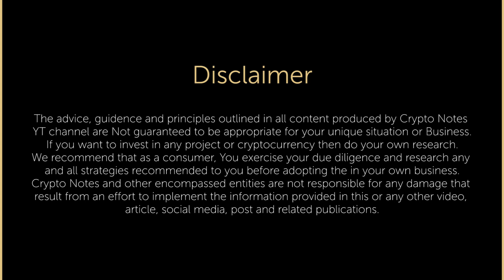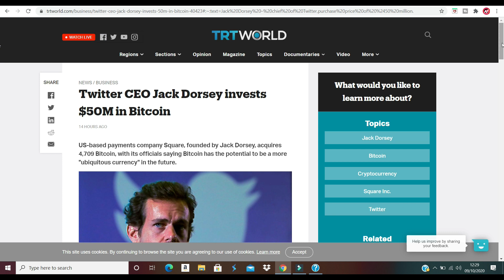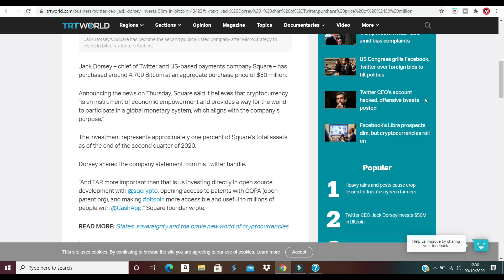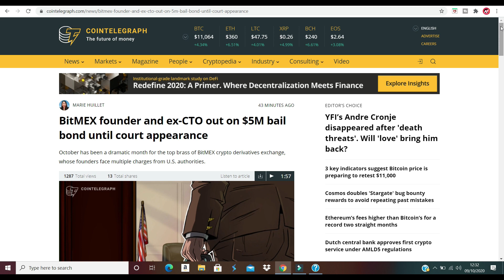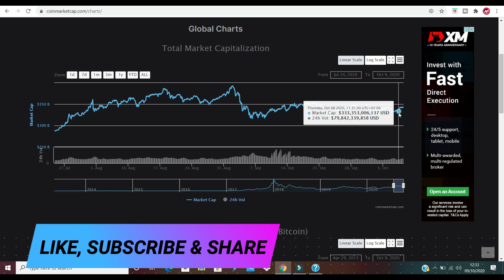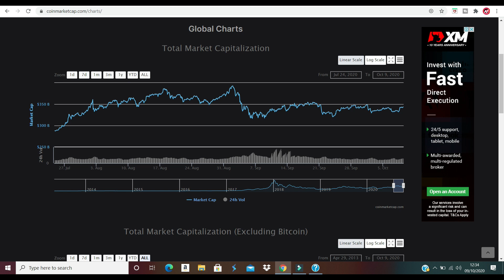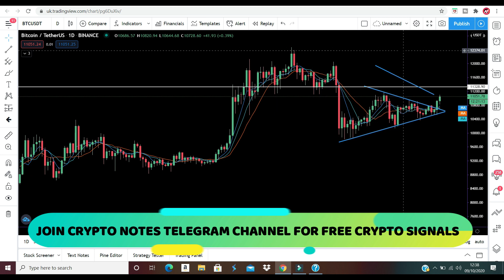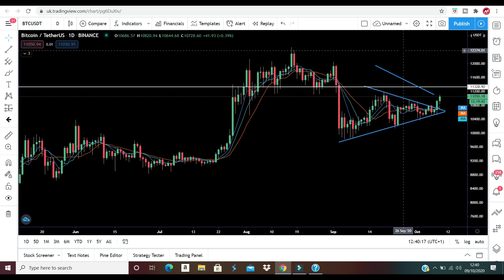BITCOIN Price Latest News - btc Price Next Move - Altcoins Latest Price Updates and Analysis Hindi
Bitcoin price just breakout the symmetrical triangle and btc price pumped above $11000 If we look at total marketcap then 10 billion dollars were added in the market which is a positive sign. 2 bullish news , twitter ceo Jack Dorsey invets $50 million in bitcoin and Bitmex founder out on $5 million bail bond until court appearance also added fire in the price of bitcoin and altcoins.

on a live chart, I have done the complete technical analysis of btc price and predict the next move of the bitcoin price in this youtube video. No doubt bitcoin price is highly volatile this time but odds are bitcoin price may rise above $12300 within few days .

bitcoin price latest updates hindi
bitcoin price next target hindi
altcoins latest price news hindi
bitcoin latest news hindi
btc price analysis hindi